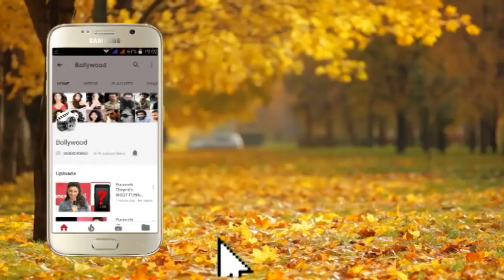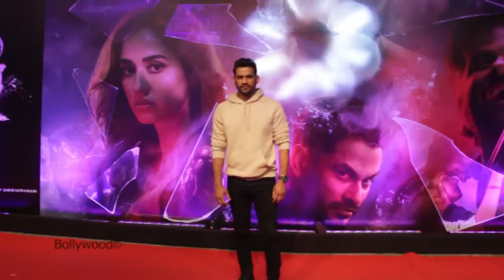Disha Patani & BF Tiger Shroff CUTE Together At Malang Screening